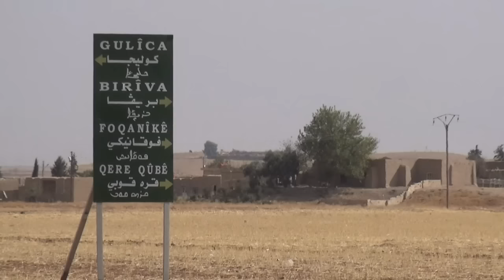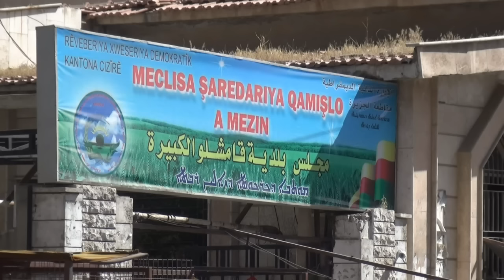الاكراد في سوريا يستعيدون الاسماء الاصلية لمناطقهم بعد تعريبها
على طريق رملي في شمال شرق سوريا، تنتظر امرأة مع اطفالها الاربعة بالقرب من لافتة خضراء جديدة كتب عليها جولدارا، وهو الاسم الكردي الذي استعادته القرية اخيرا بعدما كانت تعرف منذ عقود بقرية شجرة.تقرير مسجل: جهاد درويش، شربل باخوس.